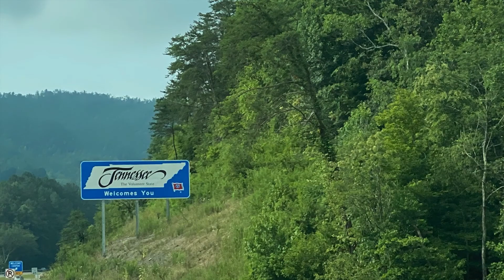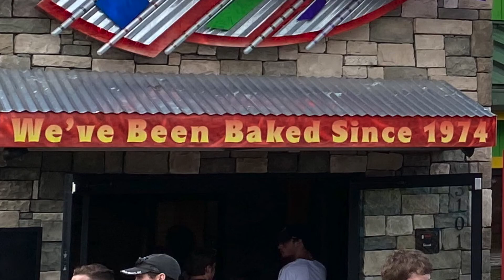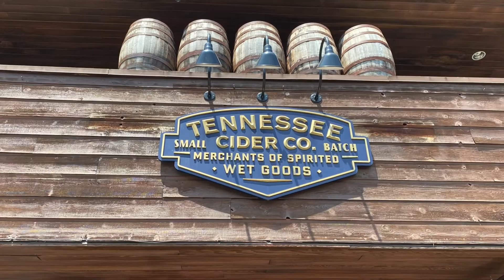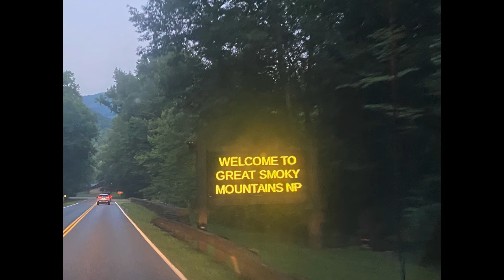Camp Margaritaville RV Resort | Greenbrier Campground | Gatlinburg TN | Pigeon Forge TN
After a quick over night stay at Cabelas in Lexington KY, we headed out the next morning for Pigeon Forge TN. Our week stay at the new Camp Margaritaville RV Resort was a blast. Our friends stayed at the Greenbrier Campground and we would recommend it also. A hike to Clingmans Dome was one of the memories we will never forget.